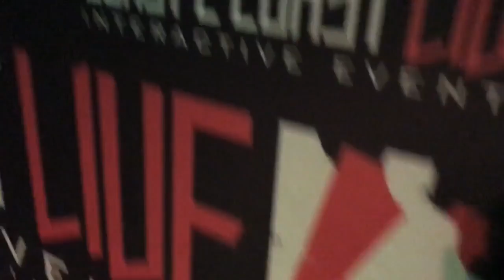Homie John Performs at Coast 2 Coast LIVE | Seattle All Ages Edition 11/13/16 - 2nd Place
Cool Nutz - Host of Northwest Breakout Show on 107.5 FM in Portland and Manager of Grammy Winning Producer Bosko

Studio Seven
110 S Horton Street